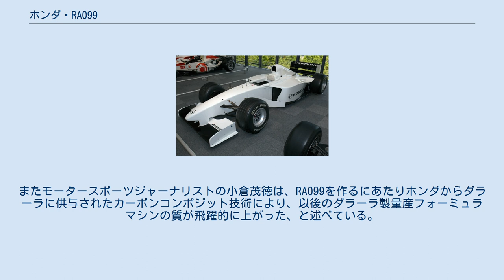ホンダ・RA099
ホンダRA099は、ホンダ・レーシング・ディベロップメント (HRD) が、1998年に製作したフォーミュラ1カー。
2000年からのF1世界選手権参戦を目指して開発されたテストカーである。
HRDのテクニカルディレクターであったハーベイ・ポスルスウェイトを中心に設計され、ダラーラが製作を担当した。
 1998年3月、ホンダのコンストラクターとしてのF1復帰宣言が発表された。
この後のテストに向けて製作されたマシンがRA099である。
B・A・Rに買収されたティレルから離脱したポスルスウェイトやデンシャムらがイギリスに拠点を設けて、設計とテストを担当。
1998年12月に初走行を行い、1999年にかけてテスト走行を重ねた。
 シャシーは全体的に太目で、手堅いデザインにまとめられている。
フロントノーズはそれほど高く持ち上げられずにコクピット前方から緩やかなラインを描き、フロントウイング上部に至る。
当時、エイドリアン・ニューウェイがデザインしたマクラーレンのMP4-13がはじめた低重心なスタイルを踏襲している。
フロントサスペンションロアアームはモノコックの下端に装着されている。
 エンジンは無限ホンダがジョーダン（ジョーダン・199）に供給しているのと同じ、MF301HDエンジンを搭載した。
 カラーリングは、最初にシェイクダウンが行われたイタリアのバイラーノのときはホワイト基調ながら赤色のストライプの入ったものだった。
本格的なシェイクダウンであるフィオラノの時にはボディは白一色に変わり、前後ウイング翼端板、リヤウイングのアッパーウイングのフラップ及びサードエレメントだけに赤いカラーだった。
その後の1月23 - 25日のヘレステスト以降はマシン全体が白色になり、ホンダロゴが入っているというカラーになった。
 このヘレステストは1999年に参戦するF1チームの合同テストに特別参加したものだったが、テストドライブを担当したヨス・フェルスタッペン駆るRA099が3日間にわたってトップタイムをマークした。
他のチームからは「規定重量より軽い状態で走っているのでは?」といった声も聞こえるほど好タイムを記録。
その後も各地でテストを繰り返していたが、4月にポスルスウェイトがテスト走行の現場で体調を崩し、亡くなってしまう。
 この出来事からしばらくして、ホンダはコンストラクターとしての参戦をあきらめ、2000年からB・A・Rにエンジン供給と車体開発の協力をすることを決定した。
当時のホンダ社長であった吉野浩行は、「技術には興味があるが、チーム運営には（興味は）ない」とのコメントを発表した。
 テストで使用されたRA099はその後、ツインリンクもてぎ内のホンダコレクションホールにシャーシナンバー3が展示されており、見学することができる。
また、実際にエンジンをかけての走行テストが行われることもある。
シャシーナンバー3でわかるように、本マシンはテスト用に1台作った、というものではなく実戦投入を可能とするようなプロジェクトの規模であり、実戦が無いにも関わらず7台が製造された。
またモータースポーツジャーナリストの小倉茂徳は、RA099を作るにあたりホンダからダラーラに供与されたカーボンコンポジット技術により、以後のダラーラ製量産フォーミュラマシンの質が飛躍的に上がった、と述べている。